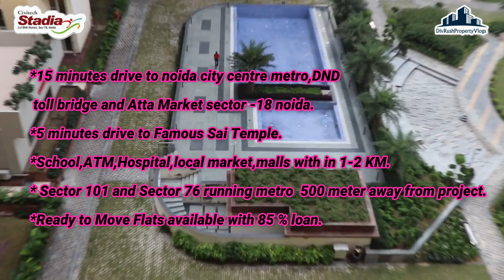Civitech Stadia Ready to move in flat Noida | Flats in central Noida Call @ 9811417804.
Hi ,
Thankyou
If you looking for 3 BHK Luxury flat at affordable price in Central noida this video is for you.
This property is low in density and has a good number of reputed developers are either already there or developing their projects.

Flat sizes :
3bhk+3Toilet + store 1735 sqft flat starting BSP price. @97,00,000 (Registry + meter charges extra)

You will get raw flats not the furnishings you watched or will watch in this video.
Facilities are offered:
1.Covered Parking available.
2. School,metro,Hospital,local market,malls
3. Each unit having sunlight and fresh air available.
4. Lift available and power back available.
5.Round the clock security with intercom facility
6.Fire Protection System.
7.children play area
8.Library with in the society
9.vollyball court
10.cricket pitch
11.basketball court
12.swimming pool
13.paved plaza

-  कहीं इनमे से कोई Villa आपका तो नहीं | Villas in Greater noida | Krishna Villas Greater noida

 ये Villa देखते ही न दिल खुश हो जाये फिर कहना | 3 BHK Duplex Villa in Greater Noida | Anandam villas

-इस Villa में कुछ तो खास बात है | 3 BHK Duplex Villa in Greater Noida | Sunrise villas

- क्या आप इस Villa के मालिक बनना चाहेंगे | 3 BHK Duplex Villa in Greater Noida | Kamakhya villas

Sociel Links

Images credit- All images are used with the owner permission on this video. so please call before any copyright.

luxurious flat tour, fully furnished flats in delhi, flat with modular kitchen, GPA Flats, House with the registry in Delhi, best budget flats in delhi, best budget flats in noida and g. noida, cheap flats in noida and delhi, property view in hindi, best builder in noida, 2 bhk flat in noida, 1bhk flat in noida, 3bhk flat in noida, cheap villa in noida, resort in noida, budget flats in noida, flats with car parking, top floor flats in noida, plots in noida, sale your property, loan, amaatra homes flat in noida , amaatra group low price flat in noida extension, amaatra homes, hyde park, nimbus hyde park noida sector 78, Hyde park 4 bhk flat for sale , hyde park 3 bhk
Residential Projects Greater Noida West, civitech stadia, luxury civitech stedia project Low-Cost Flats in Delhi NCR, Affordable flats in noida, spacious flats in Noida,
flats near Wave city Centre, Gaur Castlevania -4th park view Gaur Yamuna city, gaur 2nd park view, gaur 16th park view,
gaur 14th avenue, gaur 7th avenue, gaur Krishna Villas, gaur Victorian villas, gaur world street, gaur 32nd Parkview,
Low budget flats in delhi, affordable flats in delhi, builder floors in delhi,
independent floor in delhi, duplex floor in delhi, independent house for sale in delhi, flats with lift,
independent kothi for sale, sample flat video, live site visit tour, villas in delhi ncr, air conditioned apartment in delhi,
Tata Eureka Park, Sammridhi Grand avenue, DLF the Ultima, T homes, hero homes Gurgaon, ATS Grandstand, ivy county,
Cleo county gold, Godrej South estate, risland Sky Mansion, Gaur runway suites, M3m Broadway, elan epic, Aipl joy central, M3m prive 73, bhutani grandthum, falt near metro in noida extension
NX one mall, rise high Street mall, galaxy sapphire blue plaza,aig royal budget flat,EMENOX la solara, budget flat in la solara